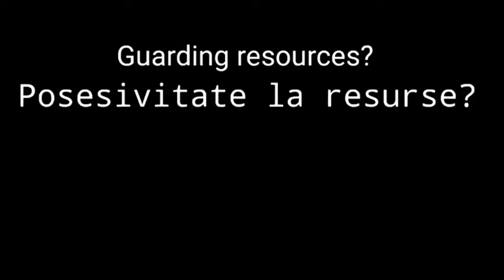Posesiv la mâncare? Uite o idee... o soluție!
Să eviți mușcăturile...